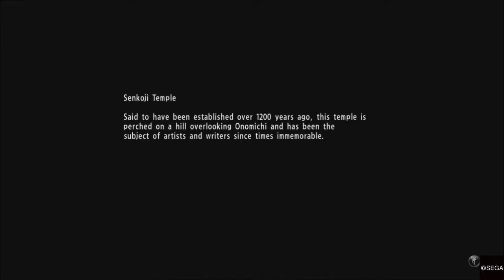Yakuza 6: The Song of Life - Long Battle 6: The Shipyard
Kiryu and his friends from the Hirose Family go through an old shipyard in an attempt to uncover the Secret of Onomichi...